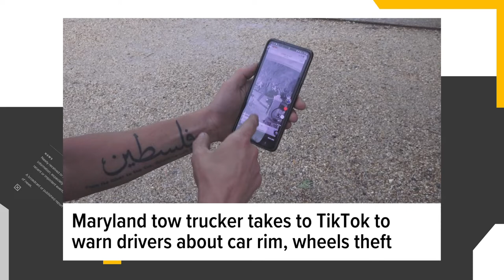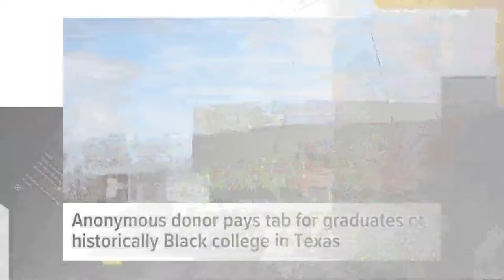Maryland tow trucker takes to TikTok to warn drivers about car rim, wheels theft | Open Mic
Beebo Abrish wants to alert drivers across the DMV area of methods being used to steal tires and rims in a matter of seconds.